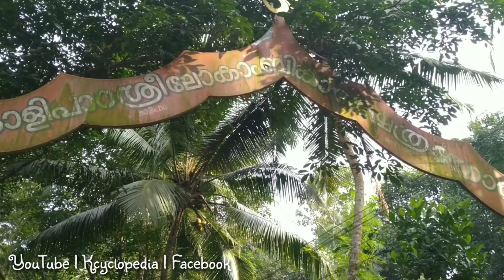Kalipara Cycle Ride | Neyyar dam Arial view | Trekking Trivandrum | Best Place Must visit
A cycle ride to climb Kalipara, Kaatakada.